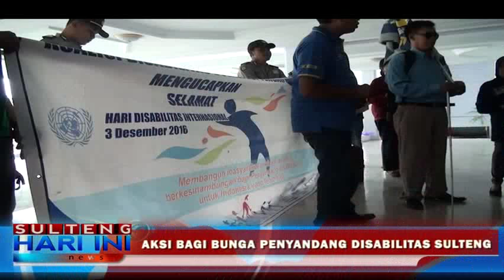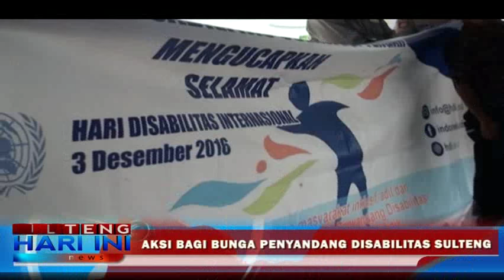Aksi Bagi Bunga Penyandang Disabilitas Sulteng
Dalam rangka memperingati Hari Disabilitas International yang jatuh pada 3 Desember, Selasa pagi ( 13/12 ) penyandang Disabilitas yang berasal dari berbagai organisasi di Sulawesi tengah menggelar aksi bagi bunga dan selebaran kampanye tentang isu pemenuhan hak penyandang Disabilitas.